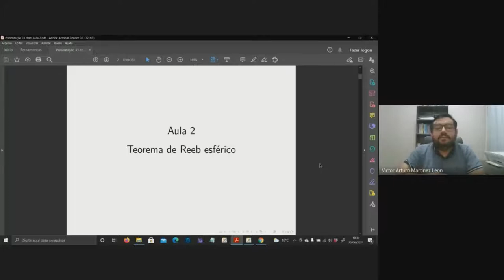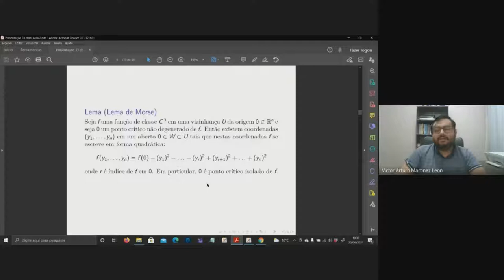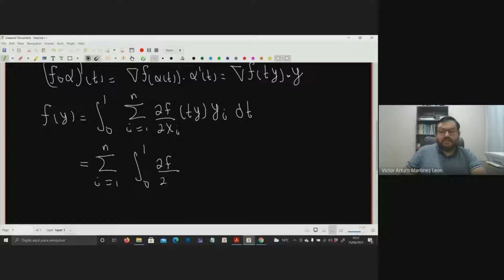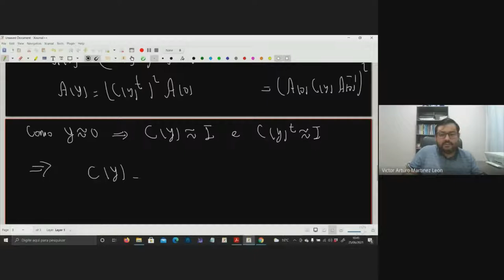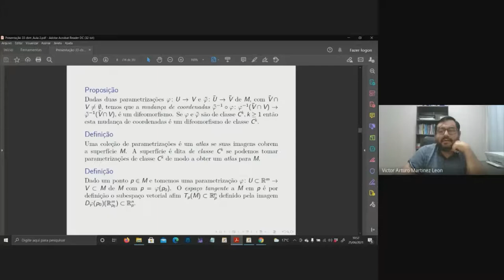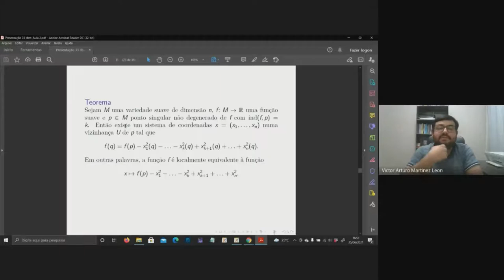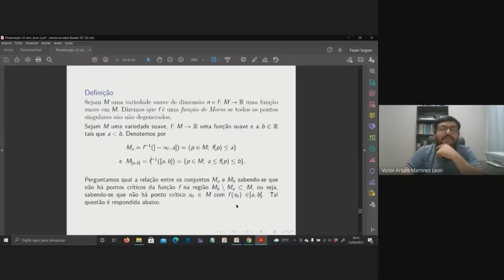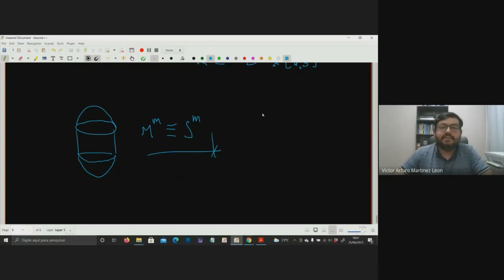33º CBM – Cursos Introdutórios – Introdução a Geometria e Topologia dos Sist. Dinâmicos... (Aula 2)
Titulo: Introdução a Geometria e Topologia dos Sistemas Dinâmicos em Superfícies e Além

Palestrantes: Víctor León (UNILA) & Bruno Scárdua (UFRJ)